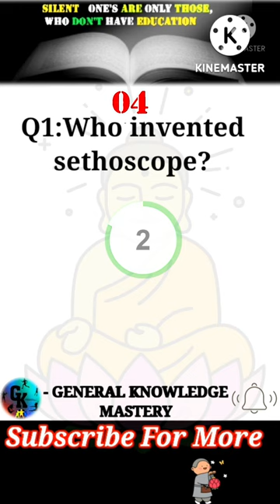Who Invented Stethoscope? 👨‍⚕️ When was stethoscope invented?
knowledge in 30 seconds

Ever wondered who invented the stethoscope? In this video, I'm going to take you through the history of this revolutionary medical device and show you how it has changed the way doctors diagnose their patients. Learn about the man behind this invention and how his invention has revolutionized modern medicine. Discover why the stethoscope is still an essential tool for doctors today!